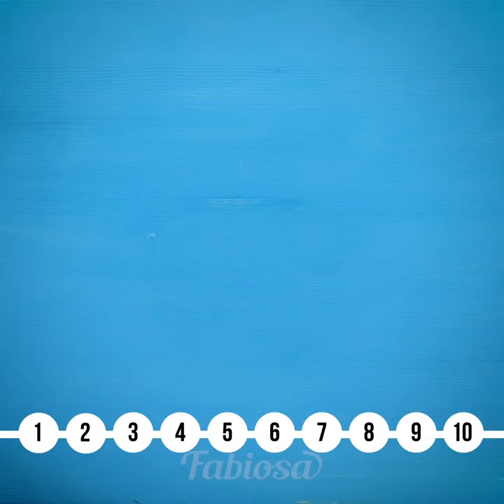10 makeup hacks that will save you tons of money | Makeup life hacks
00:03 - DIY makeup removing pads that are perfect for travel 🛫
00:57 - How to make a highlighter from an eye shadow
01:35 - A DIY makeup remover with coconut oil 🥥 and vitamin E
02:26 - How to make your own lip scrub using coffee
03:20 - A beauty hack to fix too-dark eyebrow pencil ✏
03:33 - How to protect dishes from getting dirty after making homemade treatments
04:16 - How to make a concealer with face powder
04:47 - How to prevent your eye shadow from creasing
05:10 - The right way to apply a lip balm
05:23 - How to make your own lipstick 💄 with glitter

fabiosa creator
fabiosa belle

Watch 👀 more:
10 makeup hacks that will save you tons of money | Makeup life hacks

Music 🎵: Lionel Quick - The Best You Ever Had (Instrumental Version)

makeup ideas
beauty hack
diy makeup